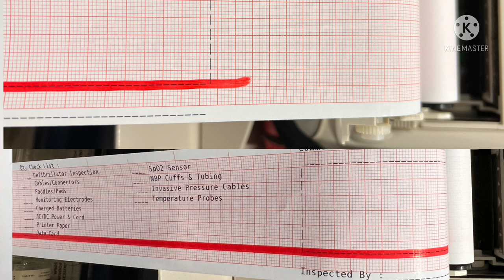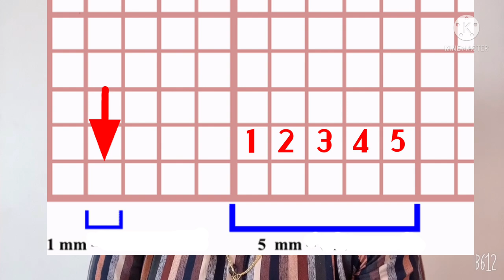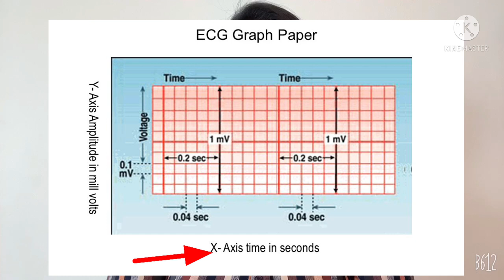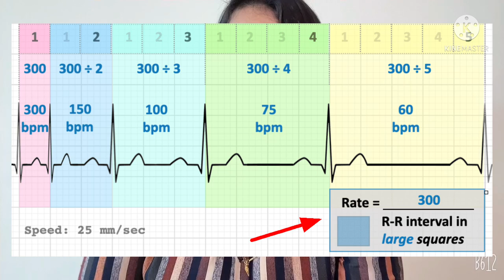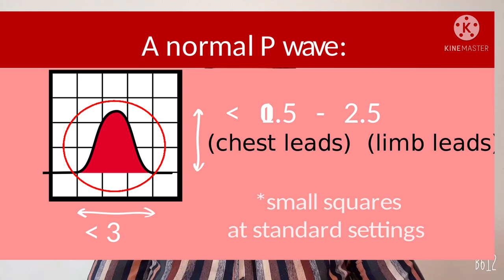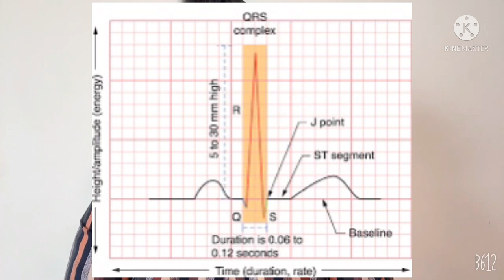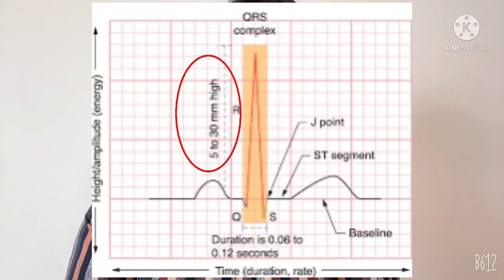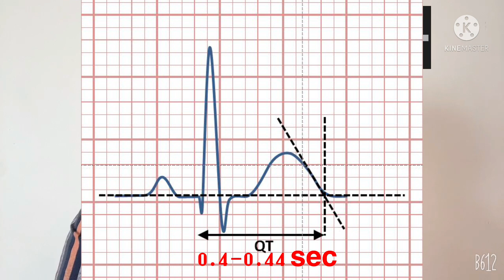How to calculate Heart Rate?How to identify ECG is normal/abnormal?ഇസിജിയിലേയ്ക്കൊരു എളുപ്പവഴിpart6.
Explaining how to calculate Heart Rate from ECG Strip using easy methods, how to identify Normal and abnormal ECG.Normal specifications in Normal ECG